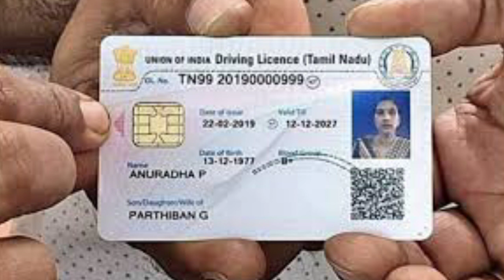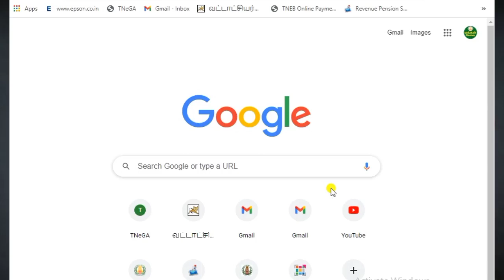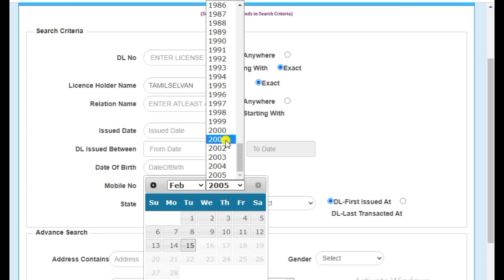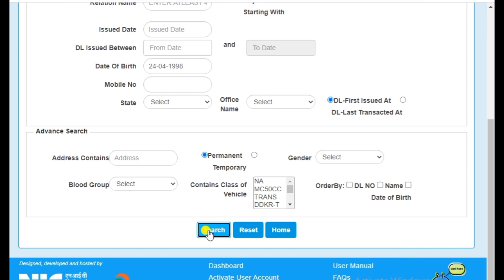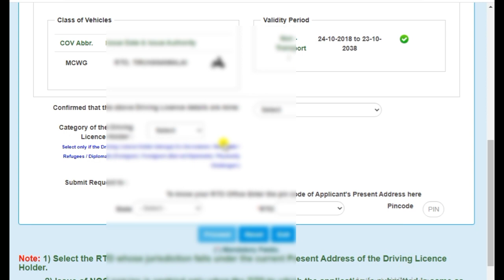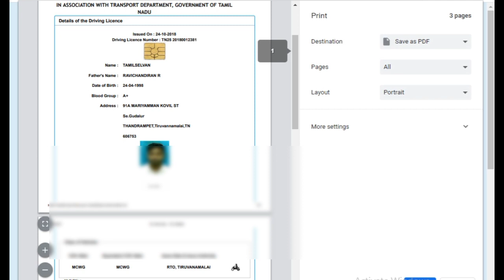E-driving license download online in tamilnadu | how to get lost driving license number